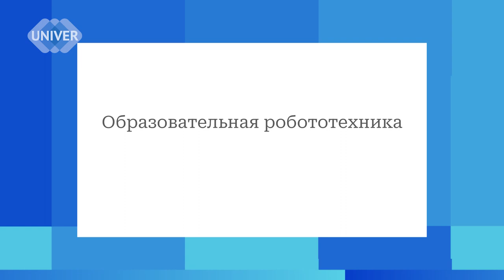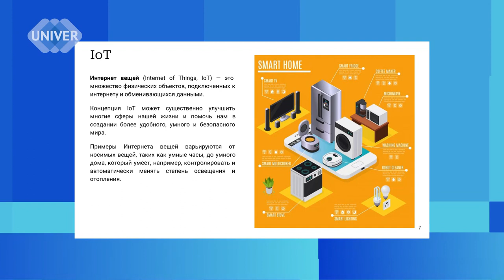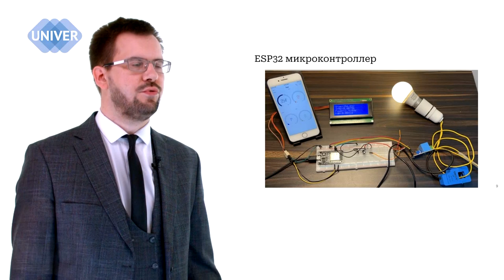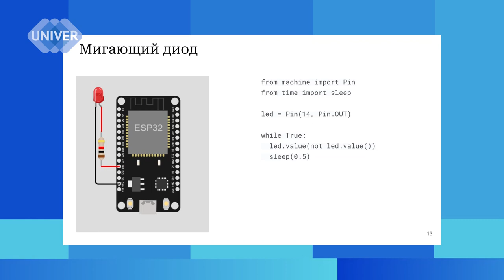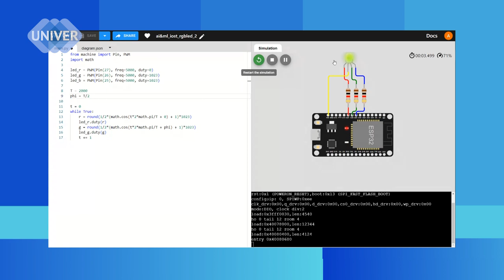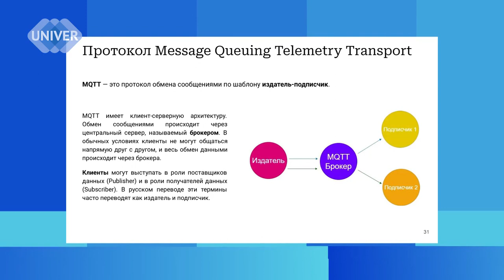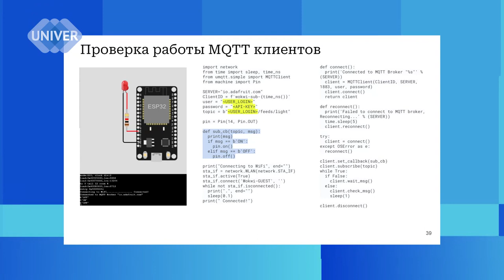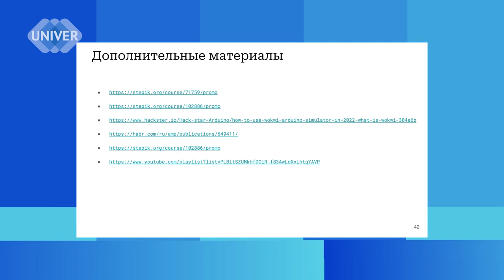Имитационное моделирование IoT. Образовательная робототехника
Александр Агафонов - кандидат физико-математических наук, заведующий кафедрой высшей математики и математического моделирования Института математики и механики им. Н.И. Лобачевского, Казанский федеральный университет